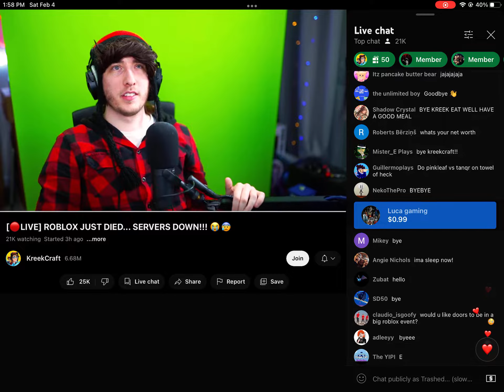Kreek says my name!!!!